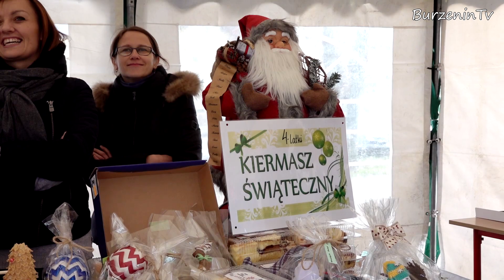Kiermasz i Jasełka Bożonarodzeniowe Burzenin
W filmie krótko o kiermaszu ,który odbył się 9 grudnia.Dowiadywaliśmy się co można było kupić i czego spróbować.Pytaliśmy jakie wartości dla dzieci przynosi organizacja takich imprez.Po roztańczonych jasełkach przygotowanych przez dzieciaczki i ich opiekunów zapytaliśmy wójta gm.Burzenin p.Jarosława Janiaka jak podobały się występy.
Pozdrawiamy BurzeninTv telewizja z pasji.Zapraszamy do kontaktu z nami 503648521